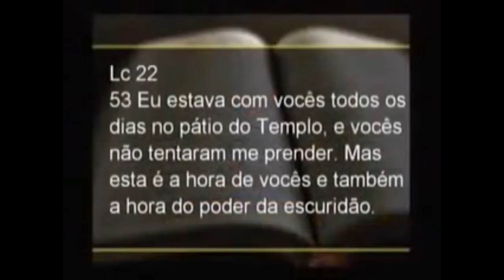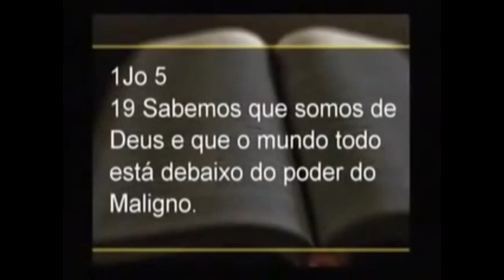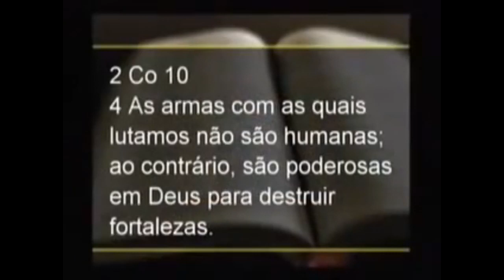O que é cegueira espiritual? - Paschoal Piragine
Pregação sobre cegueira espiritual com o pastor Paschoal Piragine.